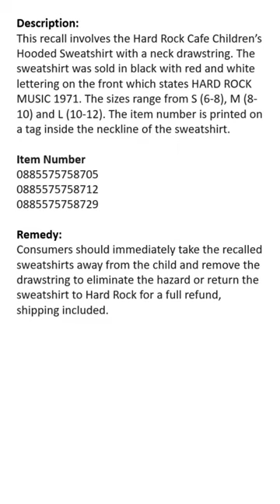Hard Rock Childrens Hooded Sweatshirt Recall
The children's sweatshirts have a drawstring in the hood that can become entangled or caught on objects, posing a strangulation hazard to children.